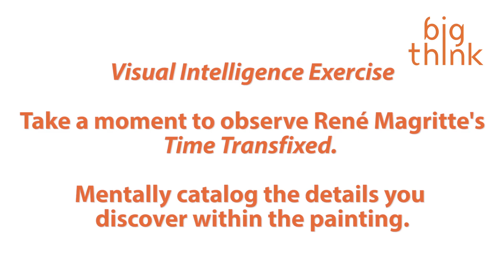Take This Perception Test to See How Visually Intelligent You Are | Amy Herman | Big Think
Take This Perception Test to See How Visually Intelligent You Are
Sometimes it’s not what is there, it’s what isn’t. Let’s rewind.
AMY HERMAN:
Amy E. Herman, JD, MA, designed, developed and conducts all sessions of The Art of Perception. While working as Head of Education at The Frick Collection, she instituted the program for medical students to improve their observation skills. After expanding the medical program to seven medical schools in New York, Ms. Herman adapted the program for law enforcement professionals across a wide range of agencies including the New York City Police Department, the Federal Bureau of Investigation, the Department of Justice and the Secret Service. Ms. Herman holds a BA in International Affairs from Lafayette College, a JD from the National Law Center, George Washington University, and an MA in Art History from Hunter College.
TRANSCRIPT:
Amy Herman:  Visual intelligence is the concept that we see more than we can process and it's the idea of thinking about what we see, taking in the information and what do we really need to live our lives more purposefully and do our jobs more effectively. What I ask the people at The Art of Perception to do one of them is looking down at a piece of paper and the other is looking at the painting and they have one minute to describe what it is that they see to their partner and the partner has to sketch what are they hear. And it's not about the artwork, it's not about how well you draw it's how well can you describe a new set of unfamiliar data, how well do you listen and how well do you take that articulation and transfer it to your own language.
How many of you said there was a train coming out of a fireplace? And everyone raises his or her hands. And how many of you referenced smoke or steam in your discussion? Lots of hands go up. And then I ask the question who articulated that there are no tracks under the train? And a few astute people actually raised their hand and said I said there were no tracks under the train. And then I ask who noticed and then articulated that there was no fire in the fireplace? And hands go up. Not too many. Then we talk about other aspects in the painting. How many people mentioned the wood grain on the floor? Most people noticed the wood grain on the floor. How many people mentioned wainscoting, that kind of paneling on the walls? And I always have some decorative arts aficionados oh yes I know about wainscoting. And then I say how many of you mentioned a mantle on the fireplace? Lots of hands go up. Who mentioned candlesticks? Lots of hands go up. And then I ask how many of you said there were no candles in the candlesticks? And people say oh no never got there. And then I ask what really observant nerd said it's 12:42 or 8:05 on the clock? Who got to mention the time?
And the reason I have that line of questioning is because this painting illustrates a very important concept that I transfer from emergency medicine to a much broader application. And the idea is called the pertinent negative. It's saying what isn't there in addition to what is there to actually give a more accurate picture of what you're looking at. So when you say I see a train coming out of the fireplace, and by the way there are no tracks under the train and there is no fire in the fireplace, why would you attempt to say what's not there? Because in my third-grade mind if you told me to draw a fireplace I would draw two sticks and a fire and smoke in the fireplace unless you told me not to. And if you told me to draw a pair of candlesticks I'll draw candles with flames unless you tell me not to. So the pertinent negative is this wonderful concept that gives us a broader way of looking at something. Instead of looking at something like this you look at it like this.
And here's a example of how you apply that in the real world. The pertinent negative in a medical situation is when someone comes into the emergency room and they have all the symptoms, it appears to the physician they have all the symptoms of pneumonia. Pneumonia has three symptoms. Symptom one is present, symptom two is present, but if symptom three is absent it's the pertinent negative. You have to say septum three is not there therefore it's not pneumonia. So in the real world, outside of medicine, how can we use this? If we have an expectation of someone's behavior, you expect them to behave a certain way and then they don't you need to say it didn...